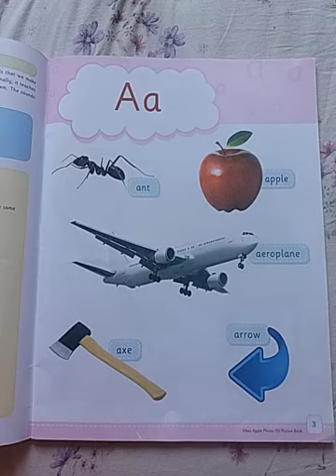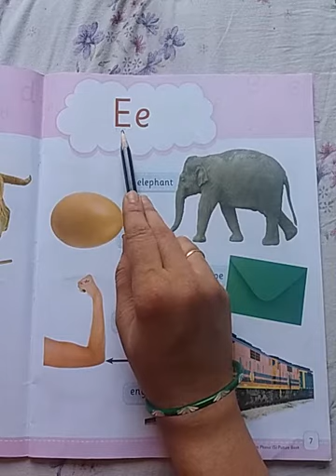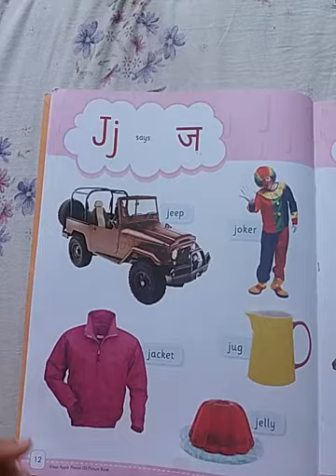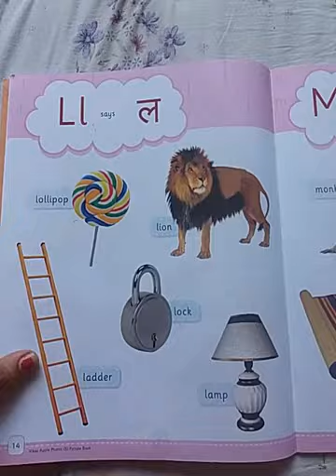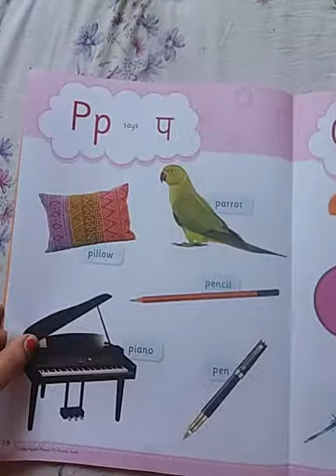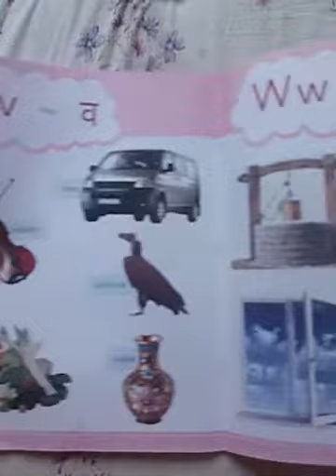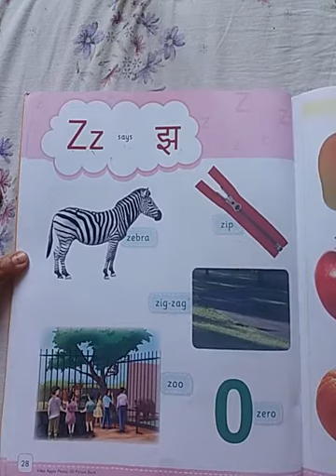A to Z Alphabet 📖🔠🔡 Play and learn ABC with pictures